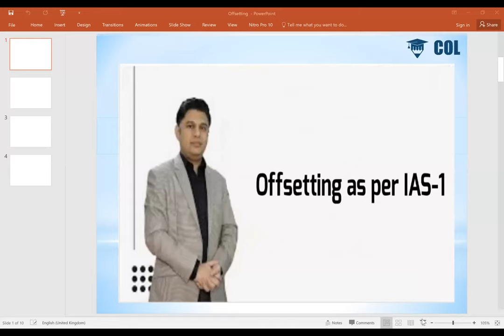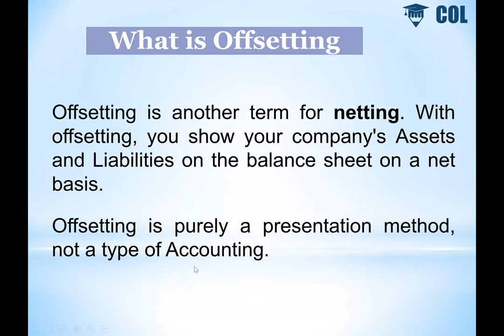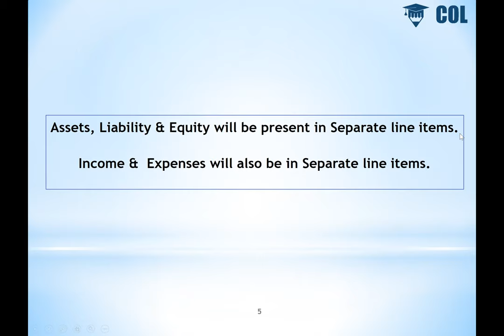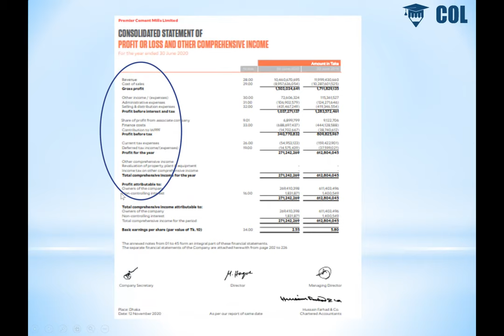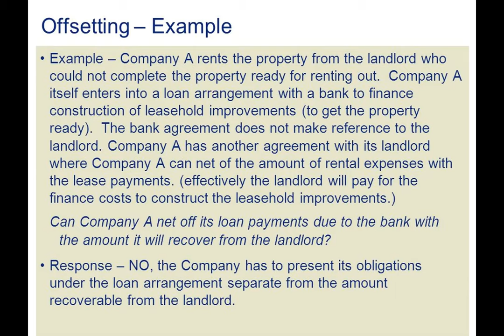Offsetting as per IAS-1 in Bangla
IAS 1 sets out overall requirements for the presentation of financial statements, guidelines for their structure and minimum requirements for their content. It requires an entity to present a complete set of financial statements at least annually, with comparative amounts for the preceding year (including comparative amounts in the notes). A complete set of financial statements comprises:

a statement of financial position as at the end of the period;
a statement of profit and loss and other comprehensive income for the period.  Other comprehensive income is those items of income and expense that are not recognized in profit or loss in accordance with IFRS Standards.  IAS 1 allows an entity to present a single combined statement of profit and loss and other comprehensive income or two separate statements;
a statement of changes in equity for the period;
a statement of cash flows for the period;
notes, comprising a summary of significant accounting policies and other explanatory information; and
a statement of financial position as at the beginning of the preceding comparative period when an entity applies an accounting policy retrospectively or makes a retrospective restatement of items in its financial statements, or when it reclassifies items in its financial statements.
An entity whose financial statements comply with IFRS Standards must make an explicit and unreserved statement of such compliance in the notes. An entity must not describe financial statements as complying with IFRS Standards unless they comply with all the requirements of the Standards. The application of IFRS Standards, with additional disclosure when necessary, is presumed to result in financial statements that achieve a fair presentation. IAS 1 also deals with going concern issues, offsetting and changes in presentation or classification.